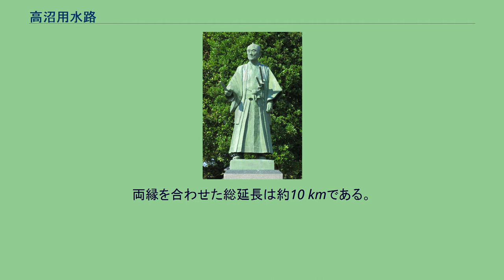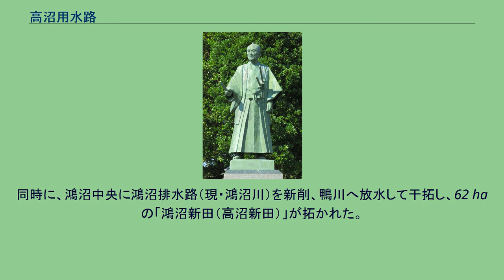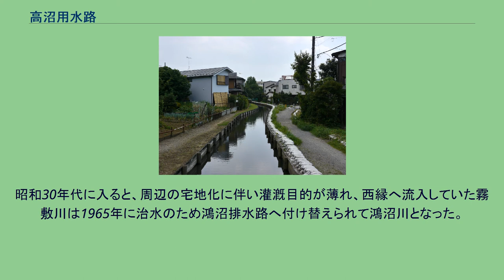高沼用水路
高沼用水路東縁（さいたま市中央区大戸6丁目、2011年8月） 高沼用水路（こうぬまようすいろ）は、埼玉県さいたま市にある灌漑農業用水のことである。
高沼用水とも称されるが、さいたま市役所の表記は「高沼用水路」である。
起点、高沼分水工 さいたま市大宮区北袋町で見沼代用水西縁から取水（分水）し、南西に流れて大宮台地とさいたま新都心を暗渠で通過、中央区下落合（与野本町駅東）で東縁・西縁に分岐する。
東縁は、鴻沼川の東側を並行して台地の縁に沿って南下、南区鹿手袋で西へ流路を変えて、中浦和駅下を通過、関で鴻沼川に合流する。
かつては鹿手袋三丁目付近で分水し、鹿手袋村の用水として使われていた水路があった。
現在は暗渠化され歩道となっている。
中浦和駅付近は暗渠化されて歩道が整備されていたが、さらに2014年にはそこから下流の鴻沼川への合流点までがボックスカルバートによって暗渠化されている。
西縁は、鴻沼川を渡って西側を並行して南下し、東縁合流地点より30 m下流の桜区西堀で鴻沼川に合流する。
両縁を合わせた総延長は約10 kmである。
井沢弥惣兵衛像 東縁・西縁に囲まれた地域には、北から霧敷川が流れ込む鴻沼（高沼）があり、下流域17村の灌漑用水として用いられていた。
享保の改革のため新田開発を薦めていた将軍・徳川吉宗の命により、井沢弥惣兵衛は見沼代用水開削と見沼干拓を実施。
その竣工後の1729年から鴻沼干拓にも着手した。
工事は見沼干拓と同様、用水路を開き排水路を設ける「紀州流」で行われた。
高沼用水路は、見沼代用水西縁と鴻沼の間の台地を切り開いて導水路を造り、霧敷川が鴻沼へ流入する上流で東縁と西縁の二手に分け、東縁は鴻沼東岸の台地に沿って南下、西縁には霧敷川を合流させ、鴻沼西岸の台地に沿って南下させた。
同時に、鴻沼中央に鴻沼排水路（現・鴻沼川）を新削、鴨川へ放水して干拓し、62 haの「鴻沼新田（高沼新田）」が拓かれた。
明治に入り、高沼用水路は水利組合によって管理されるようになる。
昭和30年代に入ると、周辺の宅地化に伴い灌漑目的が薄れ、西縁へ流入していた霧敷川は1965年に治水のため鴻沼排水路へ付け替えられて鴻沼川となった。
また、1999年には管理が市へ移管され、現在は普通河川になっている。